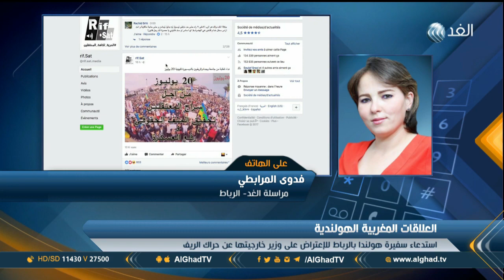مراسلة الغد: المغرب يعتبر تصريحات وزير الخارجية الهولندي بشأن حراك الريف تدخلا بالشئون الداخلية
استدعى وزير الشئون الخارجية المغربي سفيرة هولندا في الرباط بعد التصريحات التي أدلى بها وزير الخارجية الهولندي حول حراك الريف، واعتبرت الدبلوماسية المغربية أن هذا التصرف هو تدخل مباشر في الشئون الداخلية للمغرب واضح لعدم احترام العدالة المغربية.. المزيد من التفاصيل مع فدوى المرابطي مراسلة قناة الغد من الرباط خلال مشاركتها مع الإعلامية هبة الغمراوي.